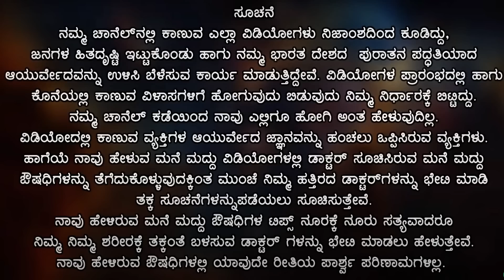ಗಂಡಸರು ತಪ್ಪದೆ ನೋಡಿ ! ರೋಗಗಳಿಗೆ ಮುಖ್ಯ ಕಾರಣವಾಗುವ ಕ್ರಿಯೆ | Channabasavanna Yoga Guru | Mane Maddu